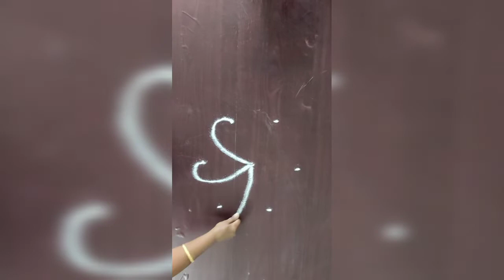Poo Rangoli for Beginners | Free hand Rangoli | Poovagam Vlogs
Poovagam Vlogs

Easy Rangoli
Simple kolam
Beginners kolam
Flower kolam